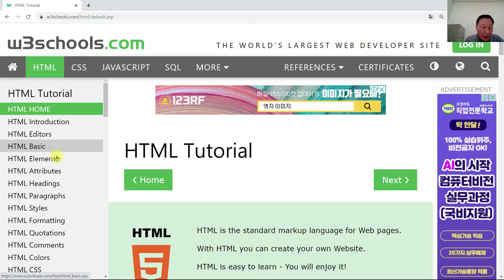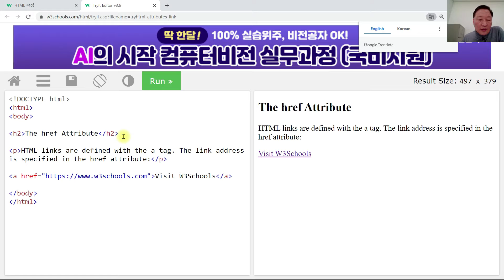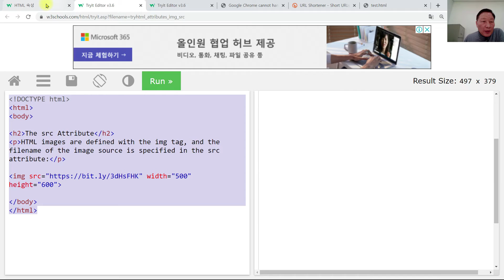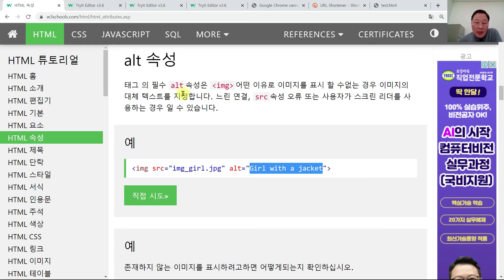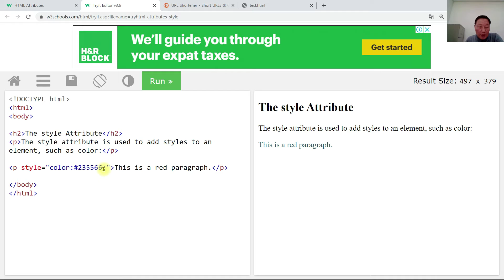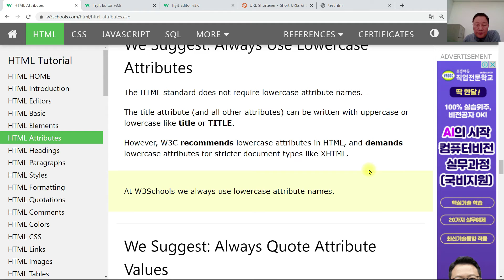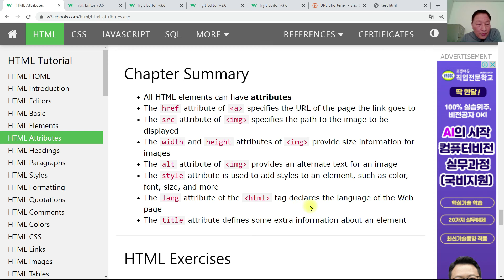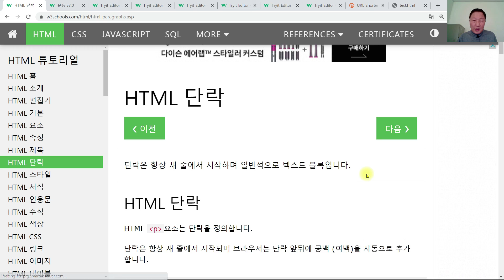[2A] w3schools.com 웹프로그래밍 2A (HTML5 강의)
w3schools.com 웹프로그래밍 2A (HTML5 강의)
[한국넷] 사례기반: 이름 포털 Name Portal: 한국.net Wopen.com